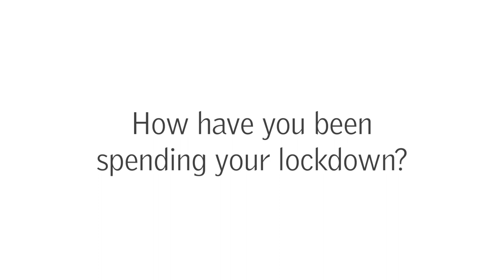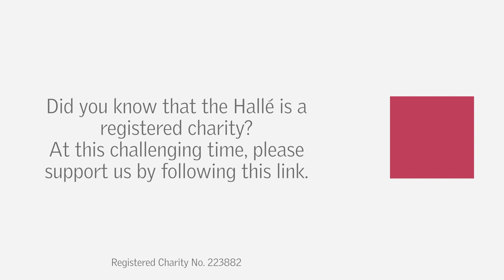The Halle - Sarah Bennett 60 second challenge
The Bridgewater Hall Box Office - We’ve given flautist Sarah Bennett one minute to answer a set of questions in our first 60-second challenge.

Keep an eye out for more 60-second challenges from our musicians coming soon! -